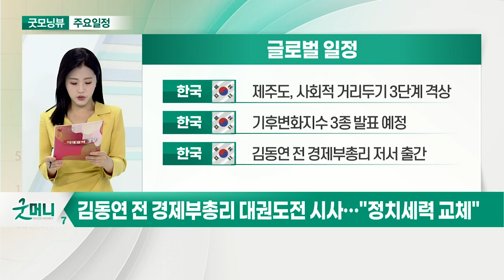美 바이러스학회 개최… 엔지켐생명과학 연구 성과 발표_오늘장 글로벌 일정 (20210719)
미국 : 바이러스학회 학술회의 개최
미국 : 7월 주택시장지수
미국 : IBM 실적 발표
영국 : 코로나19 제한 조치 해제 예정

한국 : 맥스트 공모청약
한국 : 에브리봇 공모청약
한국 : K-뉴딜 지수선물 상장 예정
한국 : 민주노총 온라인 대의원대회

한국 : 제주도, 사회적 거리두기 3단계 격상
한국 : 기후변화지수 3종 발표 예정
한국 : 김동연 전 경제부총리 저서 출간